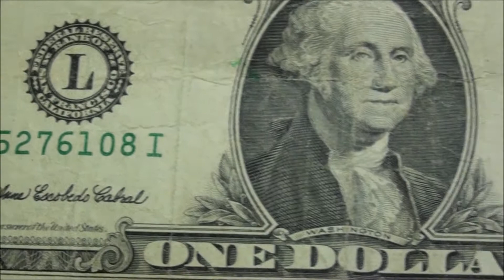$1 BILL SERIAL NUMBER TRANSFER or to good to be true?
I had to do a double take when I first ran across this banknote!It almost looks like the bill was folded over and transferred the "0" and very little of the "8"...the color looks to be very close but I wonder f it's to good to be true?

Song title: captain by topher mohr and alex elena